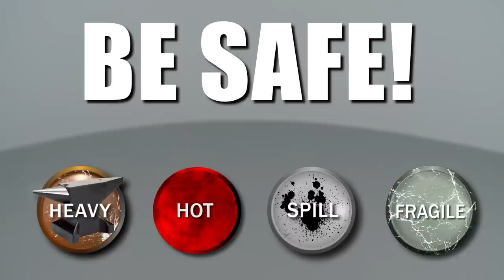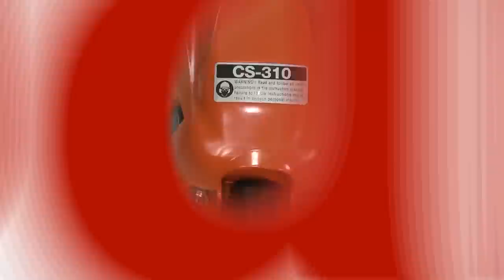Echo Chainsaw Primer Bulb Replacement #188-512-1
This video provides step-by-step repair instructions for replacing the primer bulb on an Echo chainsaw. The most common reasons for replacing the primer bulb are when the engine leaks gas or won’t start.

All of the information for this primer bulb replacement video is applicable to the following brands:
Homelite, Echo, Tanaka, Ryobi, Toro, Husqvarna, Walbro, Green Machine, Craftsman